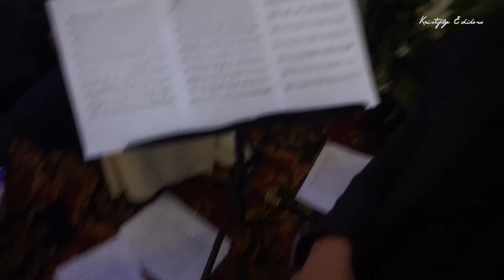VLOG DIBAJAK THE MAJOR - Manado trip part 2